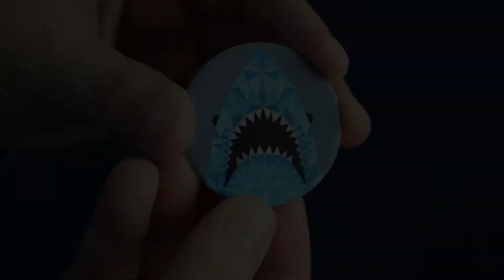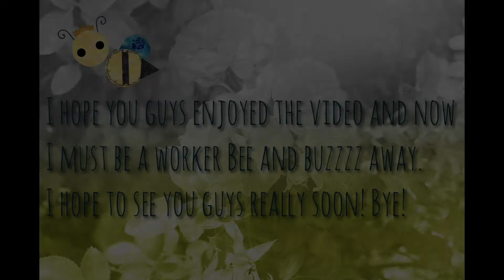Swappable PopTop Collection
Hello my Lovely Roses! Today, I have my Swappable PopTop Collection! I will also show you the cases that I pair with my grips! I hope you have a lovely, lovely day!🌹